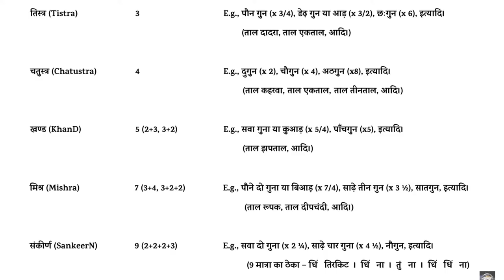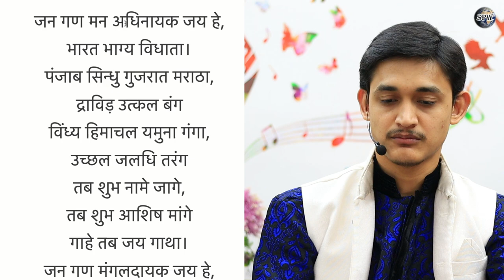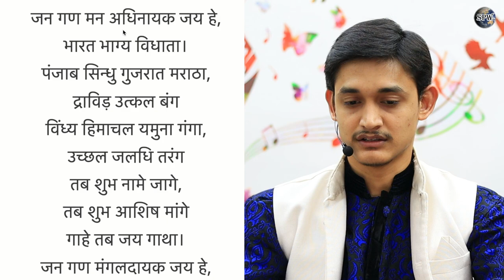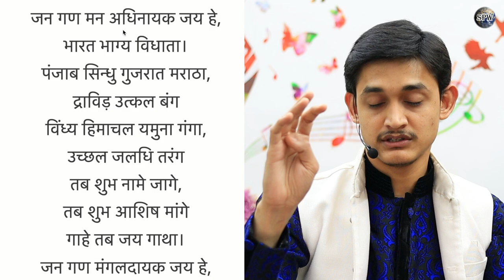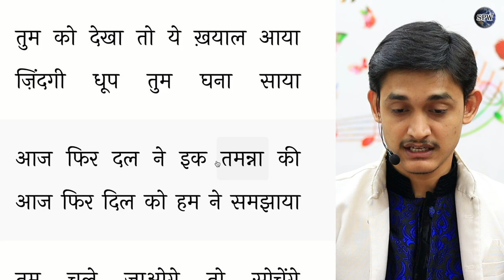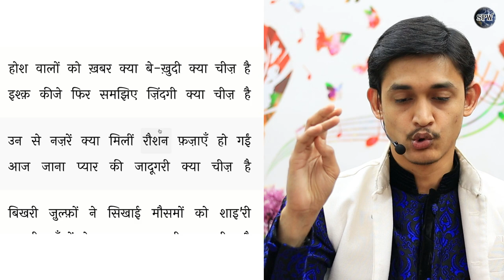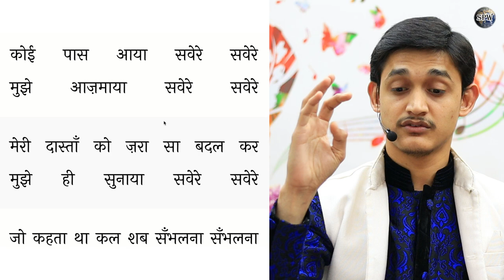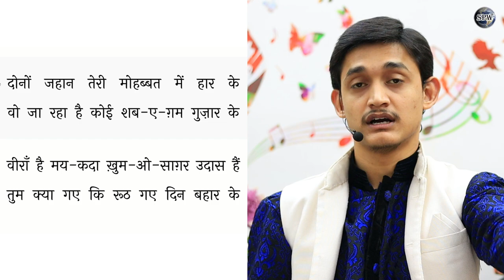गीतों में बाँट व ताल कैसे पहचानें? 🤔 Meter in Hindi/Urdu poetry??? 😍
कोई भी गाना बनाएँ इन 3 तरीक़ों से 😍🔥 | Song Composition कैसे करें? गाना बनाने के 3 आसान तरीक़े सीखिए

गीत में शब्द कैसे गाए जाते हैं? Vowels का रियाज़ क्यूँ और कैसे करें? Baarahkhadi Riyaz for Singers

More Links:-